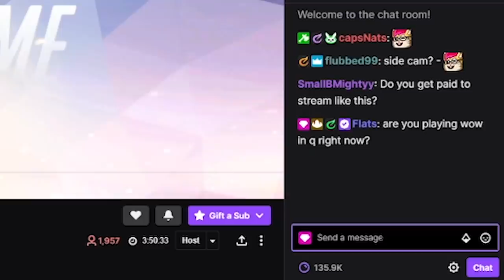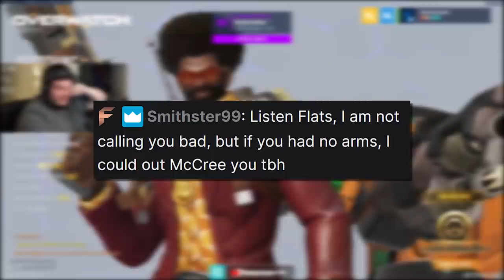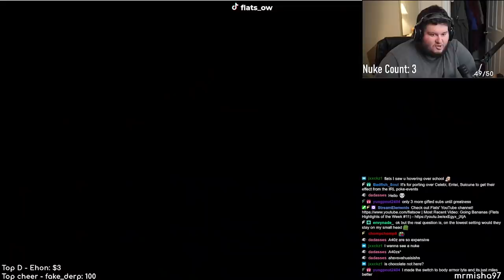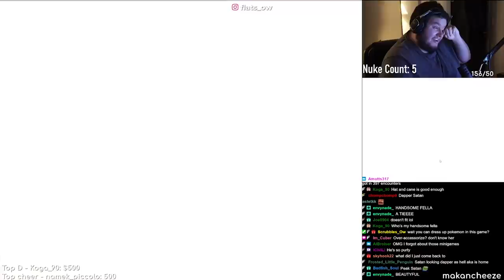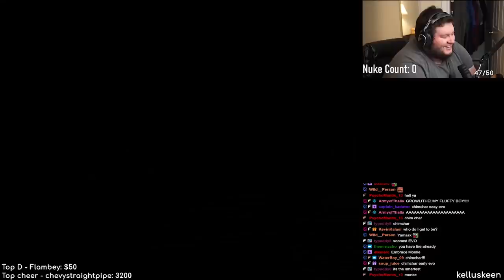Through the Window (Flats Highlights of the Week #12)